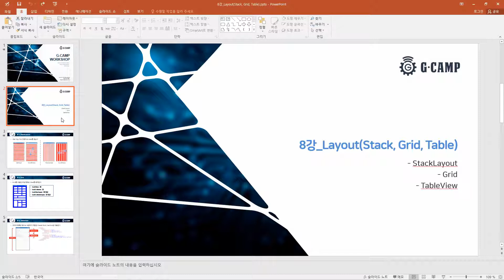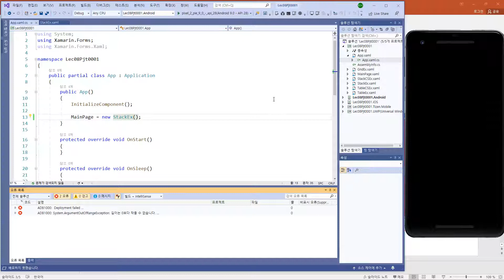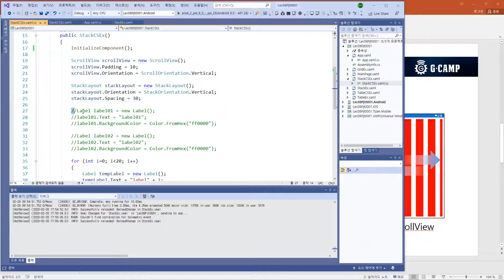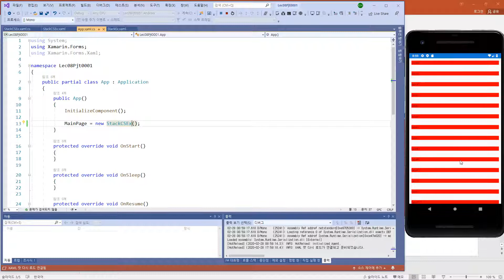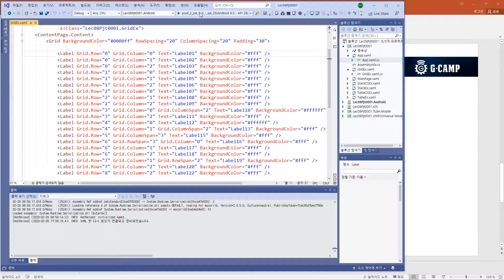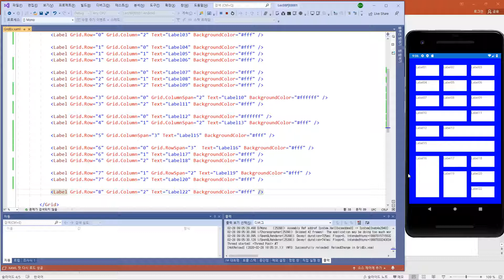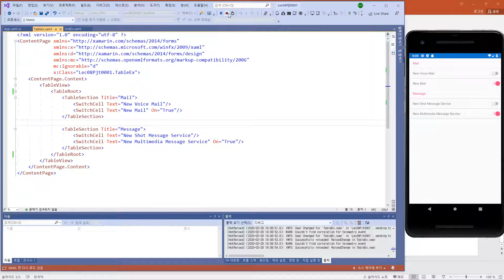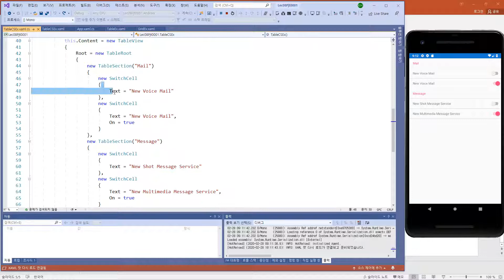[Xamarin 자마린 ] 08강